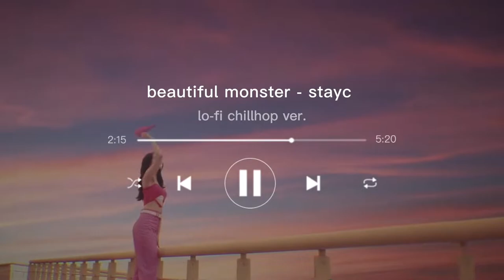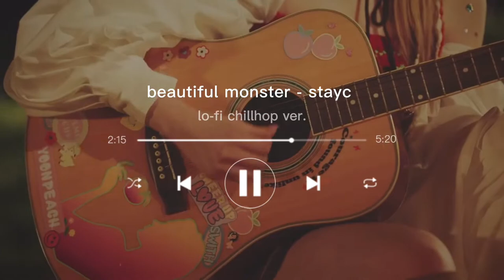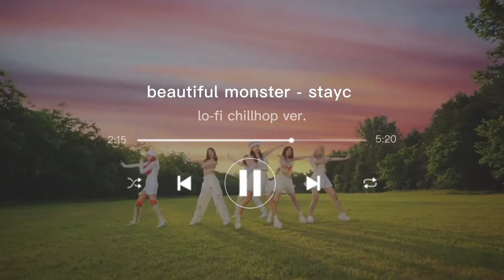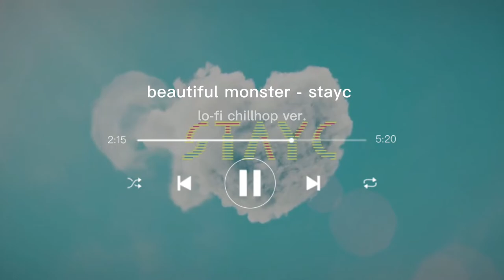beautiful monster - stayc (스테이씨) lo-fi chillhop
-requested!
🎧headphones recommended

the first comeback with stayc that i waited for. it reminds me of summer and the BASS in the song i love it so much, the bass in beautiful monster and so bad… elite

i love the nature aesthetic and yoon looks so pretty with her red braided hair TT looking forward to more bangers from STAYC .
college is taking up so much of my time, even then i’m never going back to posting once a week that was unrealistic of me… but hey i’m back after a little break… imma dip again but here’s beautiful monster and whoever sent another request don’t worry i’ll get to that in time please have patience thank you all have a nice day